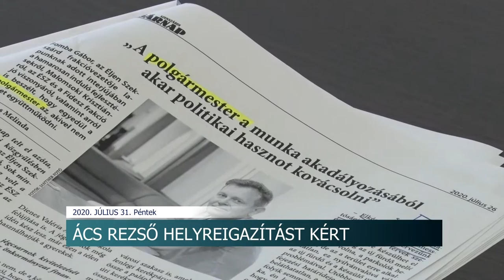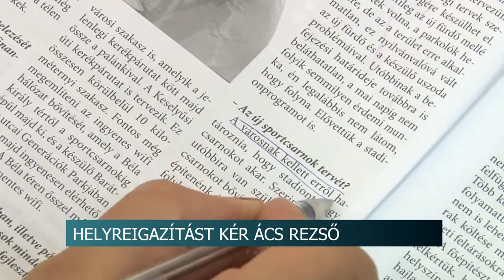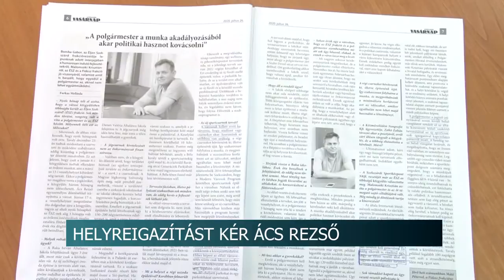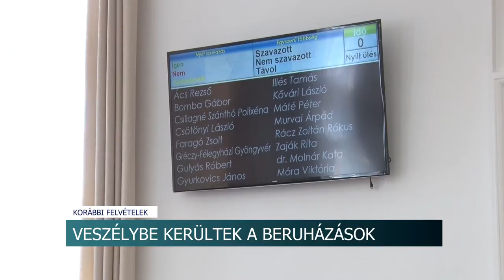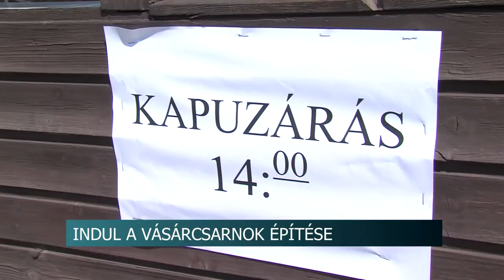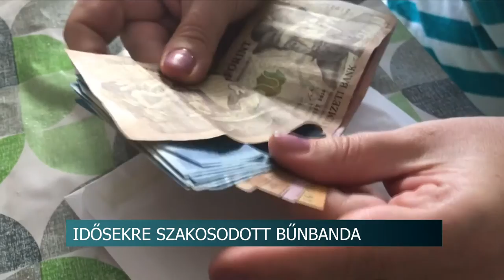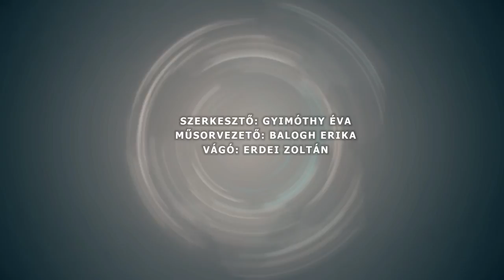Híradó - Tolnatáj TV 20200731